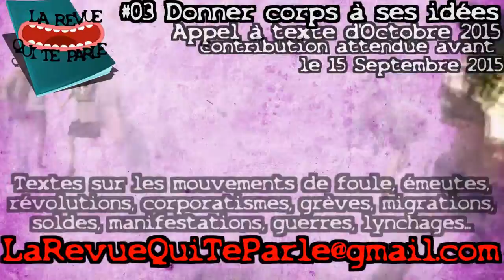La revue qui te parle - Appel à texte - N°3 - Donner corps à ses idées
Appel à texte N°3 "Donner corps à ses idées" dont la deadline est le 15 Septembre  2015

Pour participer, il vous faut rédiger une nouvelle traitant des mouvements de foule, émeutes, révolutions, corporatismes, grèves, migrations, soldes, manifestations, guerres, lynchages, etc. Tout ce qui de près où de loin se produit lorsque l'individu donne corps à ses idées (voire même plus fréquemment,  celles du plus grand nombre)

- votre texte,
- nom d'auteur ou pseudo
- un descriptif de deux lignes vous présentant
- un lien web (votre page facebook ou blog) à mettre en avant dans la revue si votre contribution est sélectionnée.

Entertaining Monkeys présente "La revue qui te parle", une revue littéraire de genre trash et absurde mais très sérieuse, qui se lit toute seule comme une grande. C'est une vidéo interactive. Il vous donnera toutes les indications sur la taille et le genre des nouvelles que j'attends. Le numéro 1 "Hommage à Charles Pasqua" est disponible et le numéro 2 "Déterminisme, libre arbitre, chaos et mon flingue" peut s'apprécier à cet emplacement

Vous êtes cordialement invités à rejoindre la page Facebook pour recevoir les mises à jour, publications et appels à textes

Par avance,  merci de votre attention et vos contributions.